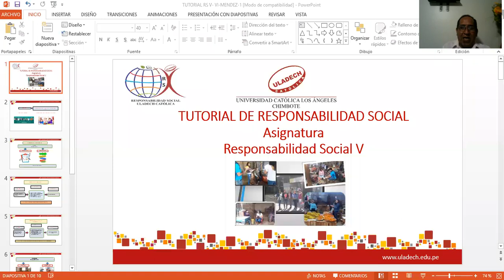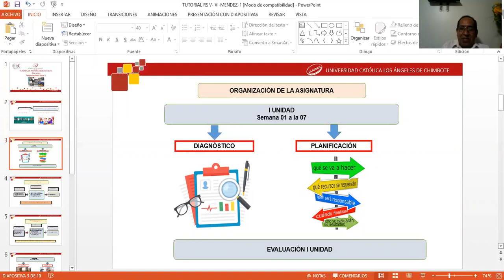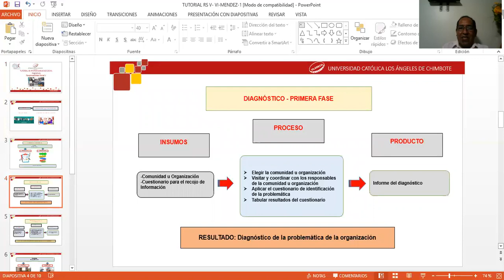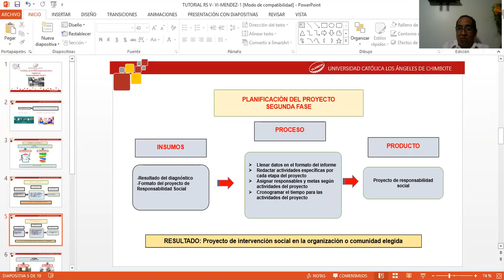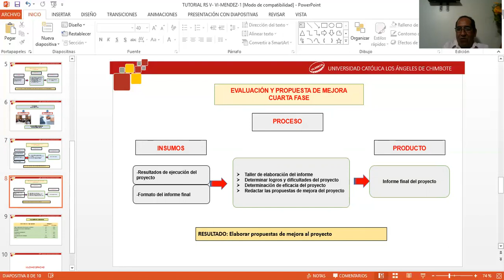Mg Jorge Luis Mendez - Responsabilidad Social V